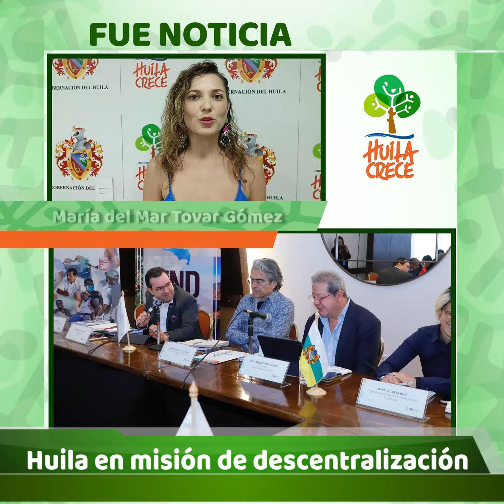🎥📱Entérese de las noticias más importantes del Departamento y su gobierno HuilaCrece 🌳👇🏻